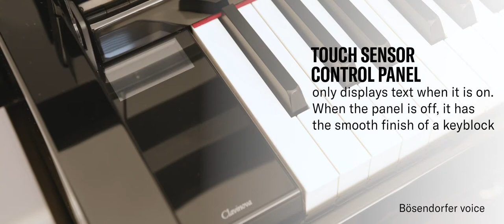Yamaha Clavinova CLP785 Digital Piano Overview Thomsun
Experience a purely digital instrument with the heart of a true grand. The flagship upright piano style model of the Clavinova CLP Series, featuring a counterweighted GrandTouch keyboard and the finest sound system in the series.